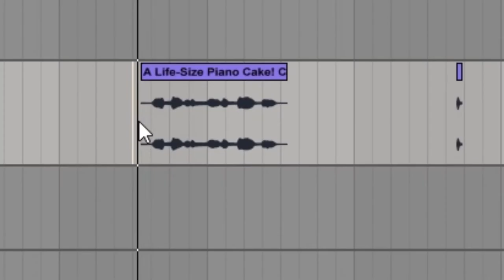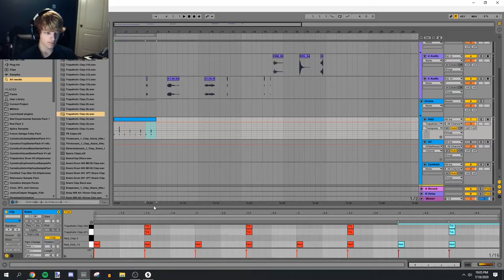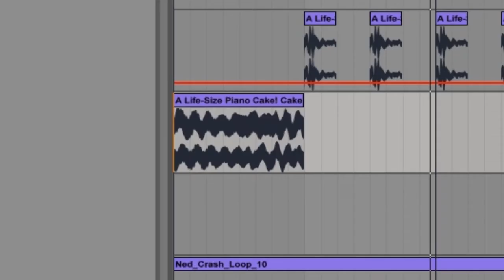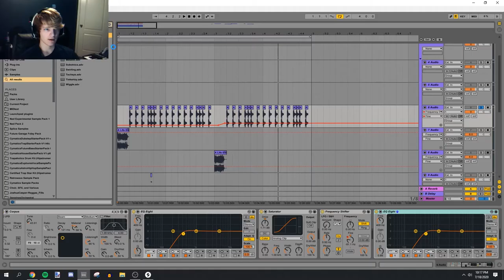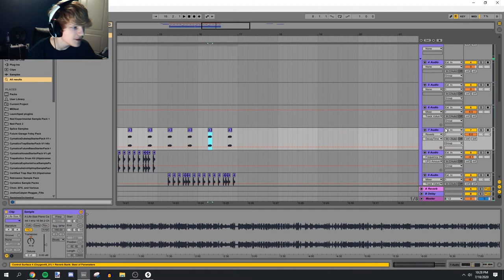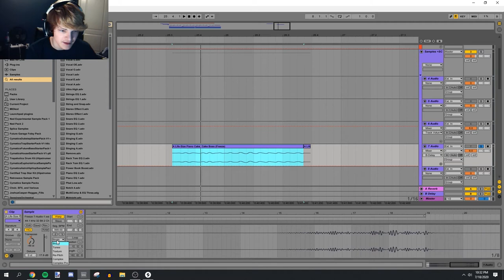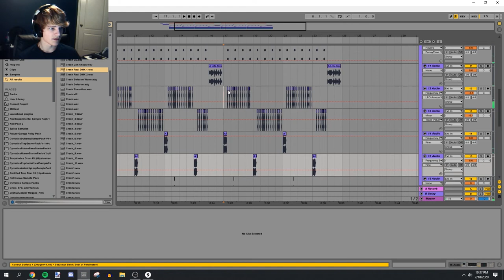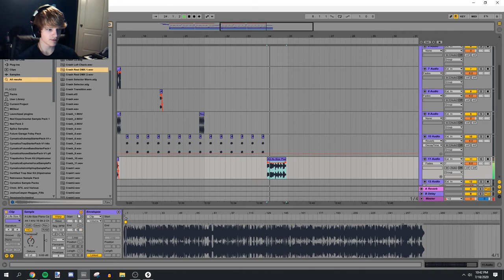Making DUBSTEP out of CAKE! // Music Production with Neddie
The title is a tiny bit clickbait, but we did make the main bass from actual cake sounds out of cake boss, so I think that counts. What should I do next?

- Video Details:
DAW used: Ableton Live 9.7
Video editing software used: Adobe Premiere Pro
Genre: Dubstep